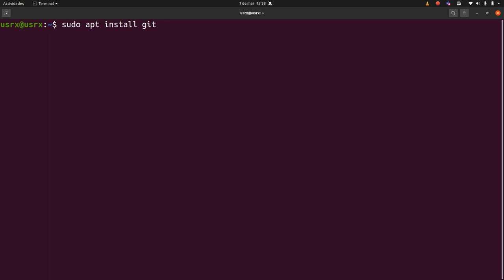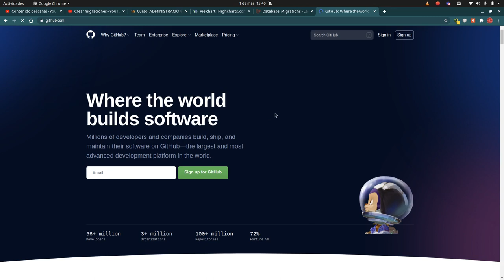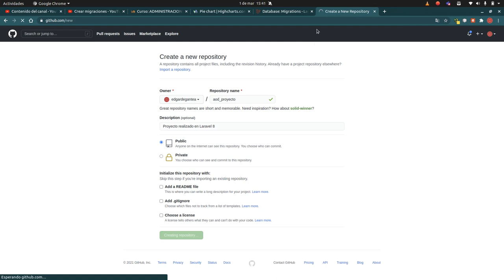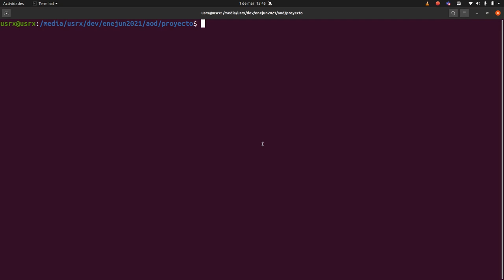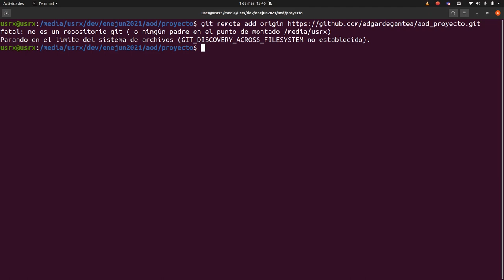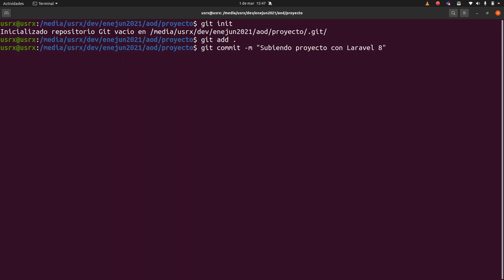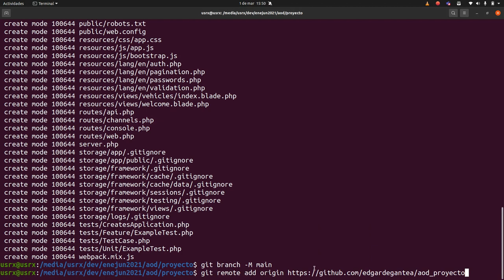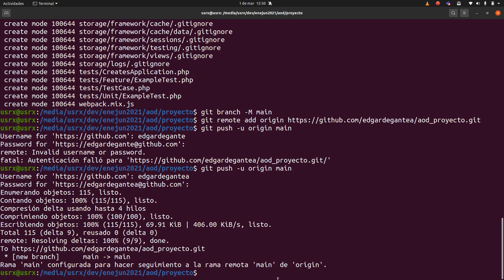Cómo subir tu código fuente a GitHub